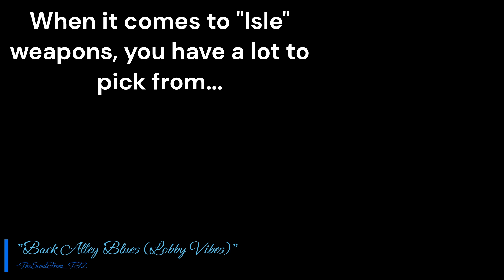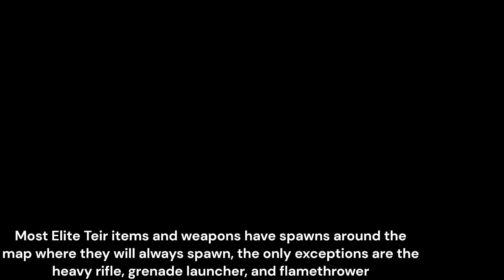The Elite Tier Weaponry and Utility [Isle 9 Roblox]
Isle is full of weapons and items, this video is only about the best of the best, highest tier of weaponry currently in the game (alien tech does not count)...

The thumbnail has a typo...

w̶̡̨̢̛̱͖̥͙̦̗̺̺̗̦̝̻̣̮̺͎̭̹͕̦̖̻̩͙͗̅̄́̓̿̂͊̊͂̓̊̀̌̍̐̅̓̿͐͋͒̿̚͠e̵̡̛̦͈̮̳̝͖̝̗͍̺̜͙̜̼̪̔͑̾̑̏͂͜ͅ ̶̡̨̖͕̀ͅk̸͓͓̙̻͕̰̪͈͍̣͓̞̔̆͌̃̅̒̅̓̍̇̽̈́̐͐̽͛̊̆̓̒̅͆̃͘͜͠͠͠ņ̵̼̞̤̜͕̜̗̖̼͉͚̥͕̝̙̿̀̇ͅo̶̧̡͕̳͍̤̪̩̻̜̤̤̬͚͔͕̥̗̻̣͈͓̲̹̰̙̫͆̇͆͆̏̏͊́̄̇̎͒̆̂̋͘͝w̵̩̭͉̯̩̞̥̞̳̓́̈́̓͆̍̃͗̔͌͒̂̎͌͑͝ ̵̛͕̥̙̳͖͙̘̒̀͑̽̾̈́̓͝͠͠ŵ̷̡͔́͌̎̀͊̐̑̀̔͆̅̽̽̄͠͝͝͝ḧ̶̨̢̨͙͙̘̩͖̳͙̺̰̦́͛̈̇̈́̈́̈́̚͜a̸̡͉̰̥̰̠͔̮̮̙̙̝̦̺͒̾̈̏̓͋͆̃̏͐̽̾̐͗̀̒̐̉͘̚͘͜ţ̴̢͍̱̟̘̣̰̠͛̆̆̽͛̄̀̒̓̌͛̈́́͂̈̆̉̔̍̚͘̕͠͝ ̴̨̧̟͔͉̜͎̺̣̖͛̔́̋͋̎̿̉̀̒̈́̂̚͜͝y̵̘͖̤̯̠͚̘̥̣̼̠̒̑̊́̈́̈́̅́̅̓̿͆͊̋͊̂̈́̽̚͝ơ̵̢̨͙̪̬̼̮̹͖̞̯̞͕̭̿̌͊̋͊̾̄͊͑̐̈́̚̚͜͝u̴̧̧̲̫̥͚̻͚̯͕͕̯̇̀̒͑̽̔̽͘͜͠ ̸̢̡̛̮̖͚̪͙̀͋́̓͑̉͗͑̔̎̈́͐͌̀͆̊͘̚͠͝͝͝d̶̛̛̝͇͙͚̳͓̳̰̞̫̮̝͔͗͑̆͊̿̈́͐͊̎̆̑̀͌̏́̓͑̒̍̽͛̌̀̚͜͝͝i̴̡̧̨̧̦̘̘̜͓̦͍͉͈̤̹͍̓̀̾͐͛̓̔̃̿̇̈́̌́̑͐̿̆̚̕d̸̡̨̛̛̯̲͎͍̮̦̤̺̠͊̇̽͆͛̌̿̃̽͗̈́̽̿̚̚̕͜͜͠ͅ